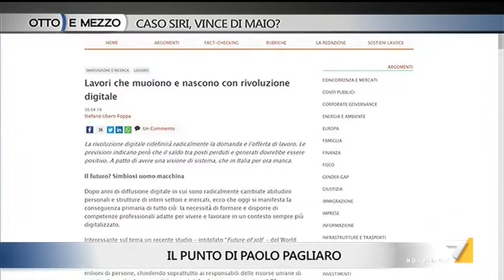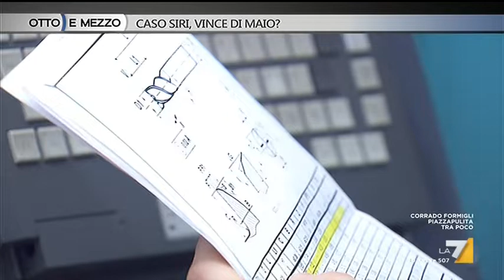Otto e mezzo - Ministro Luigi Di Maio le Europee -Mi sento un uomo fortunato con Virginia Saba